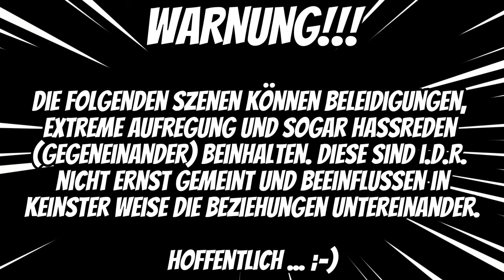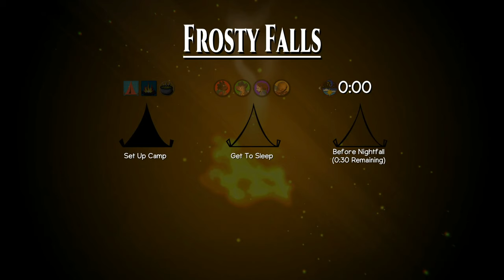Camped out #07 - Fertig mit den Nerven! [Lets Play] [Deutsch]